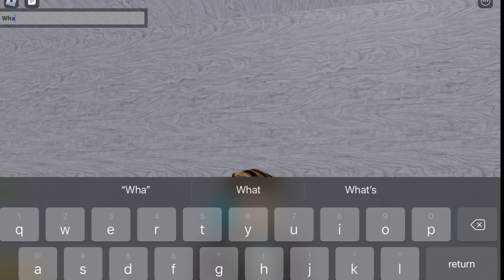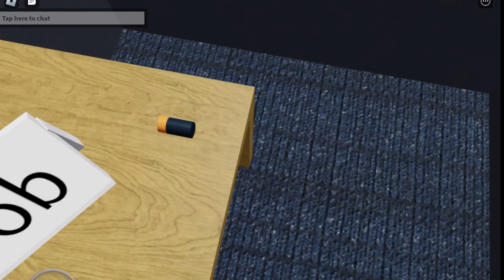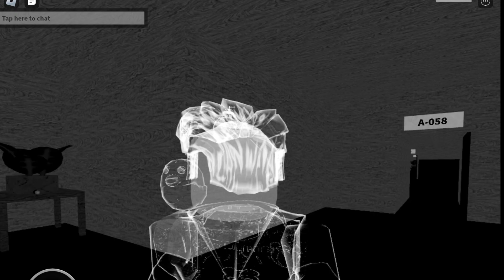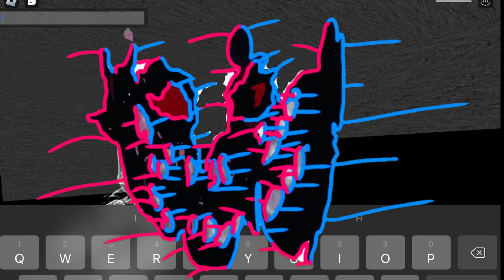Entity busters 4: a new journey…